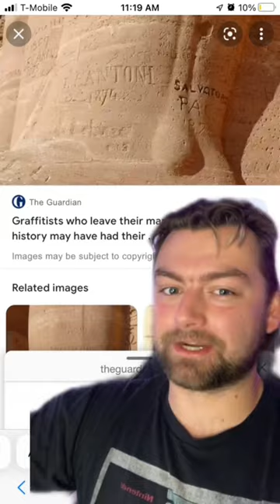Humans never change